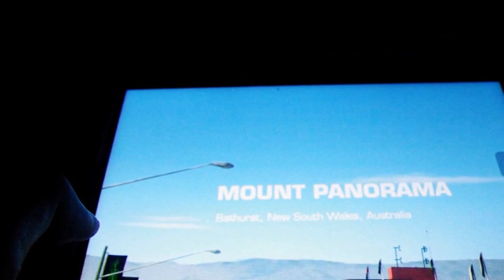REAL RACING Three #2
Reaktor Productions- Afterglow
              Where I Get My Music
Instagram Tomo Gamez
Twitter Tomo Gamez
Vlogging/Behind the scenes channel Tomo Vlogs